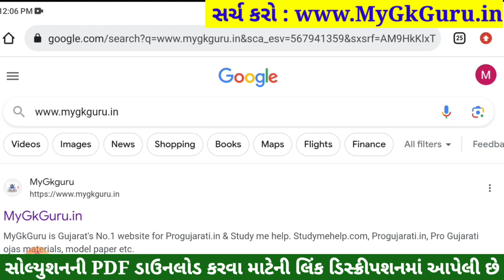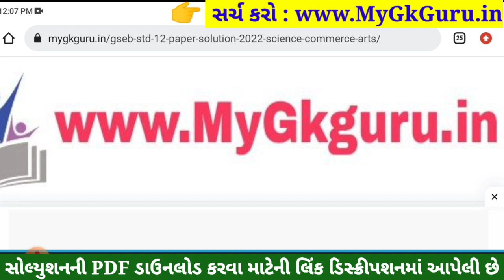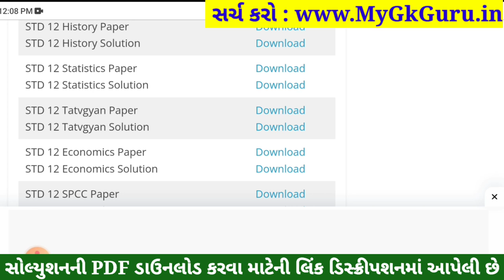STD 12 Stat Paper Solution 2023 100 Marks, STD 12 Stat First Exam Paper Solution 2023 October, Stat